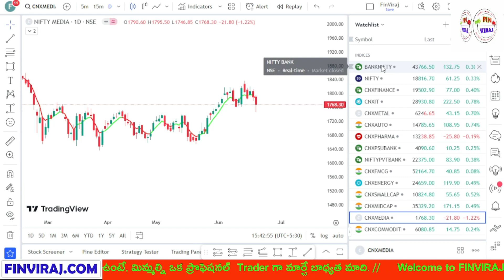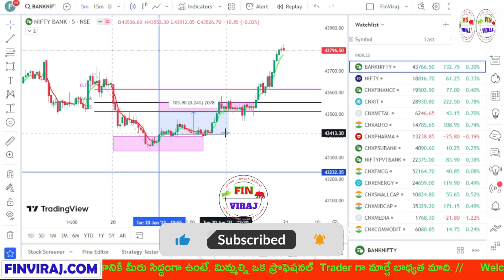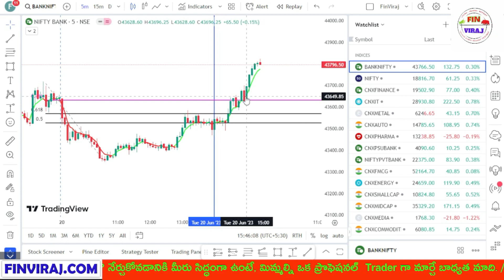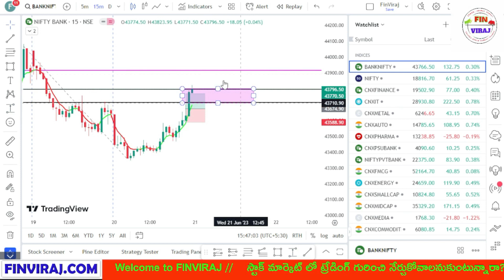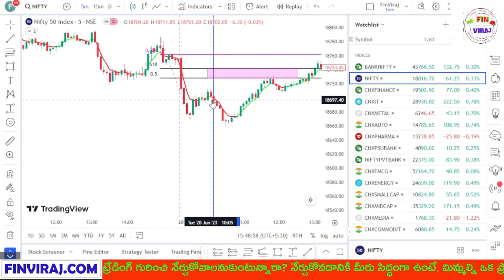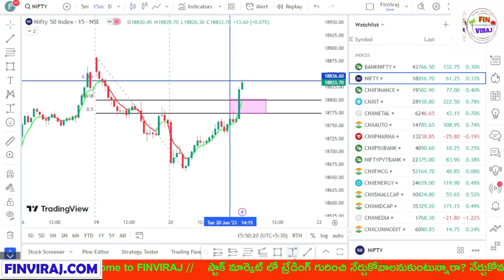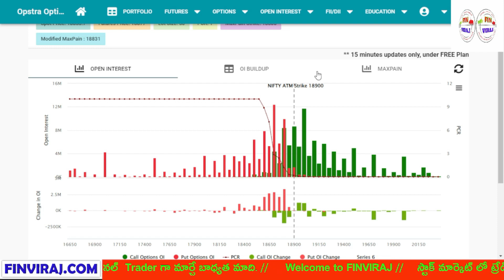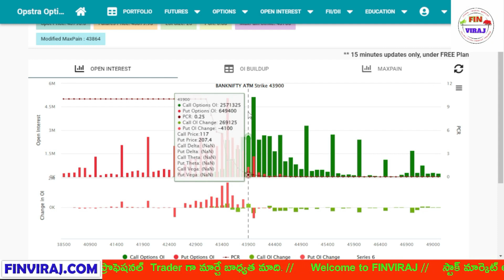Super recovery in Nifty and Bank Nifty | పరుగులు పెట్టింది మార్కెట్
This Video is about : Super recovery in Nifty and Bank Nifty | పరుగులు పెట్టింది మార్కెట్ ||

We will assign the course within 15 Minutes.✅✅✅

FinViraj.com